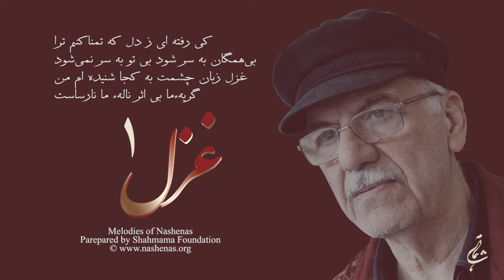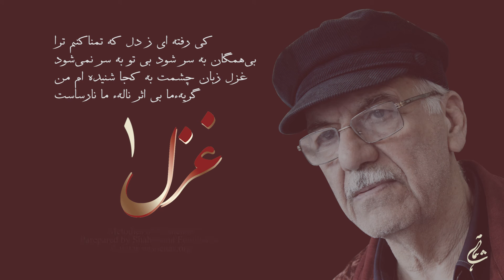Melodies of Nashenas, Ghazal1نوای ناشناس - غزل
Kai Rafta ai Ze Del
کی رفته ای ز دل که تمناکنم ترا
Bi Hamagan Basar Shawad
بی‌همگان به سر شود بی تو به سر نمی‌شود
Ghzali Zaban Chashmat
غزل زبان چشمت به کجا شنیده ام من
Geriaye Ma Bi Asar
گریهءما بی اثر نالهء ما نارساست

00:00 کی رفته ای ز دل
09:00 بی همگان به سر شود
15:07 غزل زبان چشمت
21:26 گریهٔ ما بی اثر